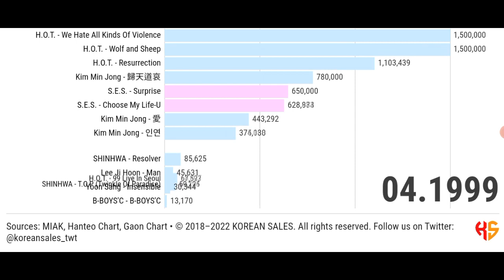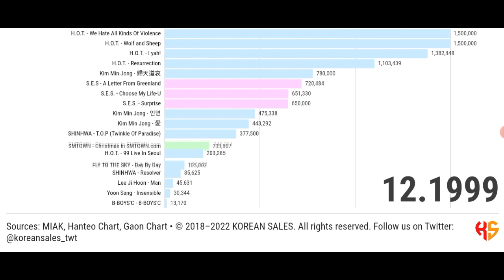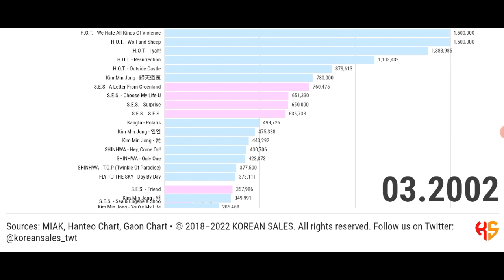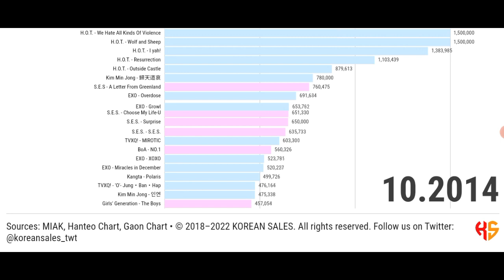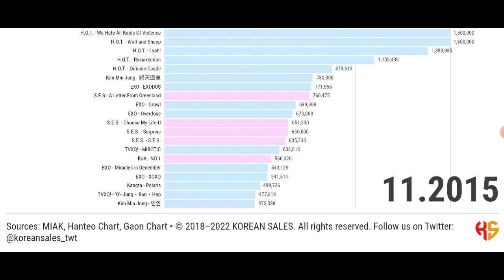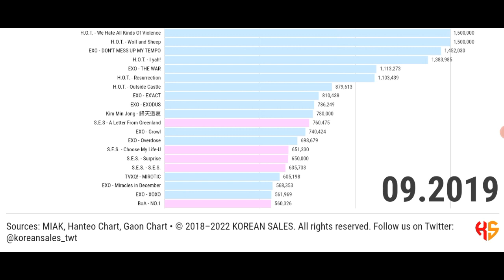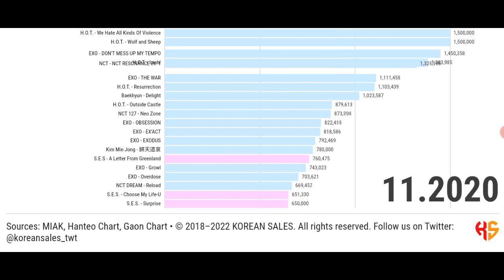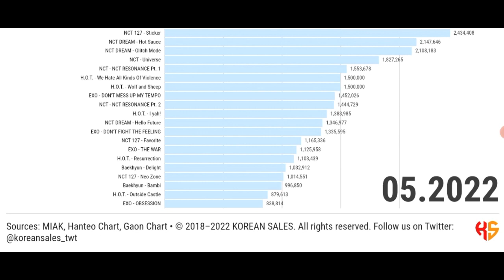BEST-SELLING ALBUMS UNDER SM ENTERTAINMENT (1996~05.2022) | KOREAN SALES